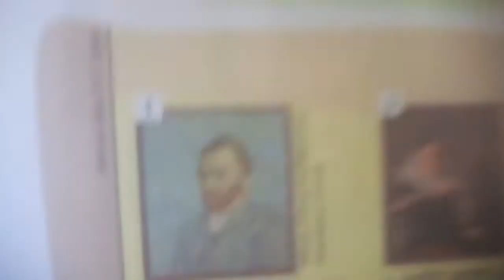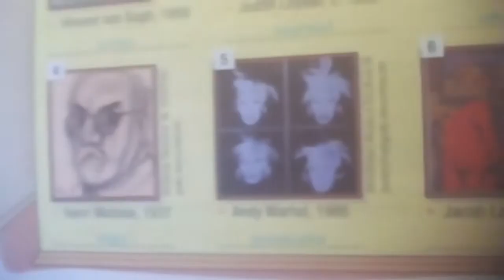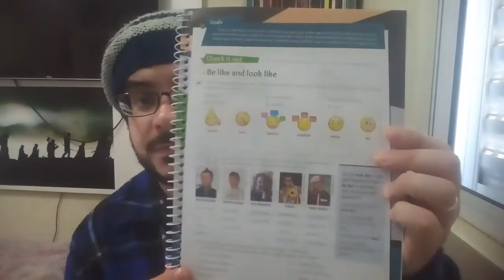71B - Inglês - Semana de 15 a 19 de Junho